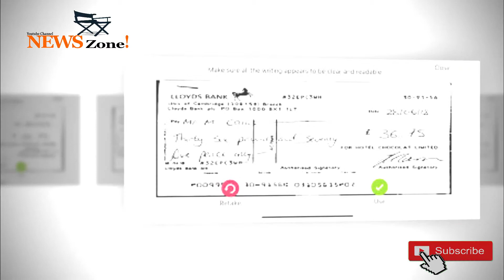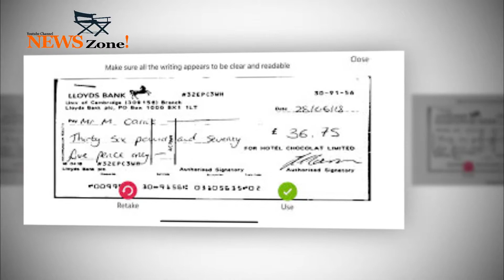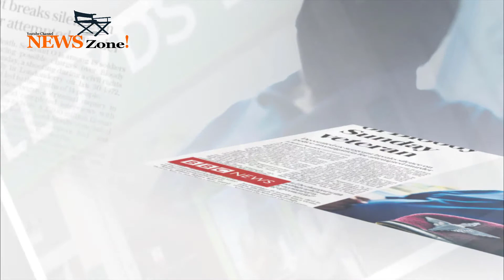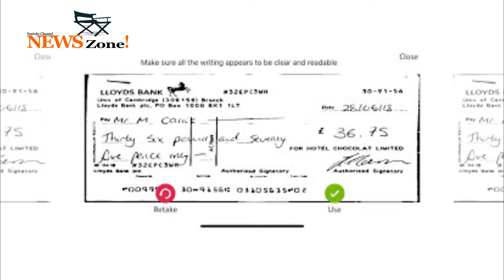Lloyds Bank sets aside another £460m for PPI claims.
Lloyds Banking Group has said it has put aside another £460m in costs for payment protection insurance (PPI) mis-selling claims.
That means it has now allocated more than £19.2bn to settle the claims. The bank said it expected 13,000 PPI complaints a week until August 2019.
The provision came as Lloyds said its profits for the first six months of the year rose by nearly a quarter.
The government sold its last shares in Lloyds in May 2017, eight years after pumping in £20bn to save it.
Lloyds' share price rose nearly 2% in early trading, but it remains lower than it was a year ago.